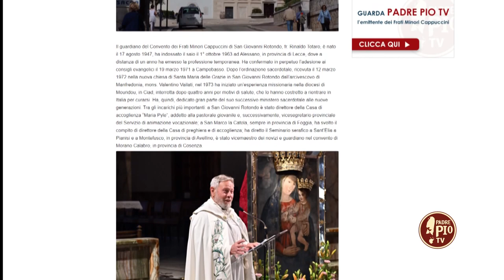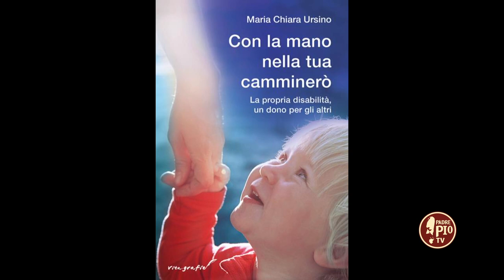“Sotto la Croce si impara ad amare”, storie di fede e rinascita (Il Sabato del Convento 22/07/2023)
In questa puntata de “Il Sabato del Convento” parliamo della ripresa di un campione dello sport italiano, Stefano Tacconi, e della scelta di San Giovanni Rotondo per seguire un percorso di terapie. Una scelta che è stata dettata soprattutto dalla profonda devozione che tutta la famiglia Tacconi, nutre verso Padre Pio. Quando nell'agosto del 2019, L’ex portiere della Nazionale visitò i piccoli ricoverati nel reparto di Oncoematologia Pediatrica di Casa Sollievo rivelò: «non ho conosciuto personalmente Padre Pio, ma ho incontrato fra Modestino diversi anni fa. Ci ha illustrato la storia e la vita del Santo, raccontandoci gli aneddoti dei combattimenti col diavolo nella sua cella e facendoci visitare la chiesa antica del Santuario. Mia moglie è devota a Padre Pio, in casa nostra è molto presente. Io ce l'ho sempre con me, nel mio cuore». Ospite nei nostri studi è Laura Speranza, moglie di Stefano Tacconi. Parliamo inoltre della storia di Maria Chiara Ursino, autrice di un libro testimonianza, dedicato al tema della disabilità.  Quella di Chiara è una storia di libertà. Trova Dio nascosto nel dolore e sperimenta che «sotto la croce si impara ad amare», come diceva san Pio da Pietrelcina. E quando il peso del giogo diventa sovrappeso, con la grazia di Dio e non senza fatica, impara a perdonare il medico che le ha sbagliato l'intervento.